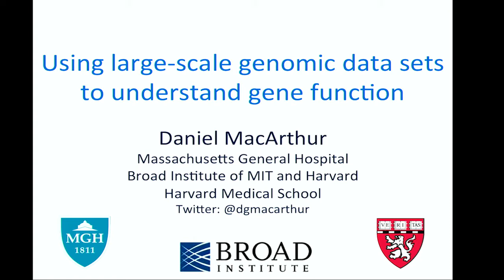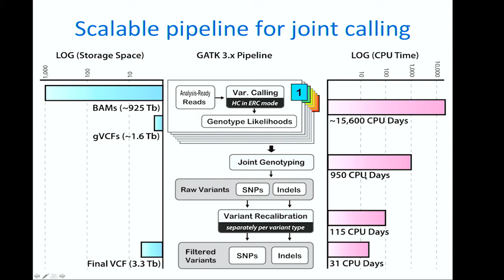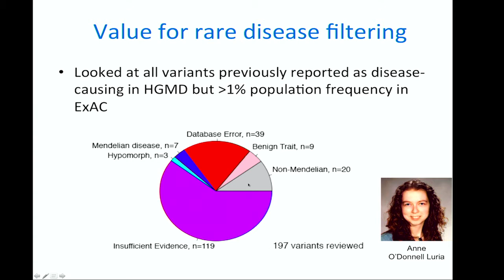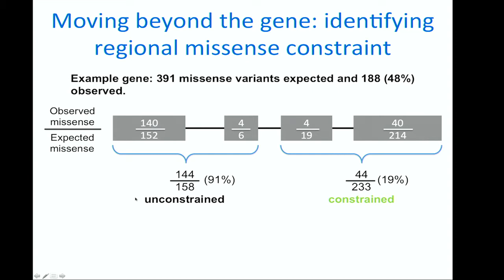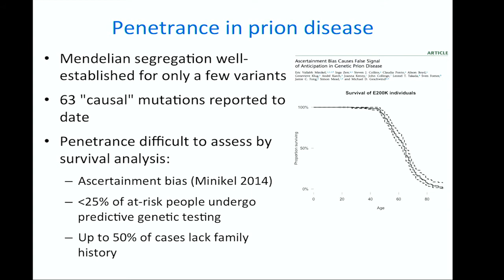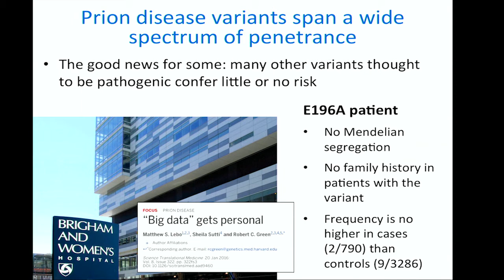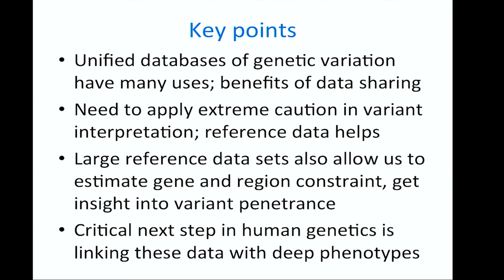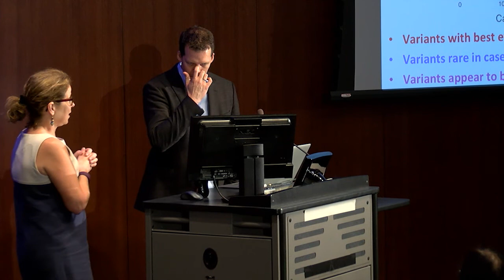Genomics, Big Data, and Medicine Seminar Series – Daniel MacArthur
“Using Large-Scale Genomic Data Sets to Understand Gene Function”

Dr. MacArthur’s current research focuses on a few key areas: interpreting the functional impact of genetic variation in protein-coding genes identified using large-scale next-generation sequencing, defining the molecular basis for rare Mendelian diseases such as muscular dystrophy, and leveraging human genetic variation to understand gene function and identify novel therapeutic targets.